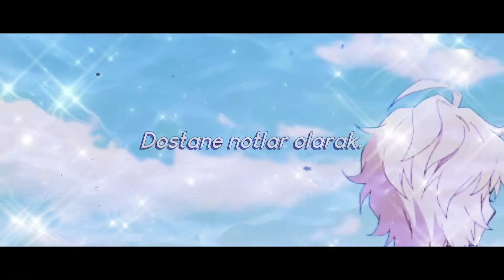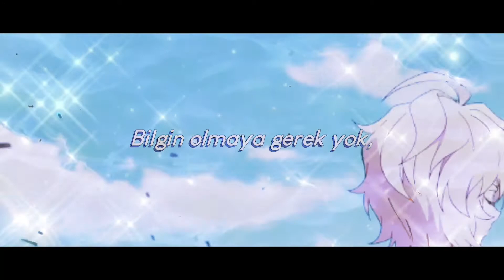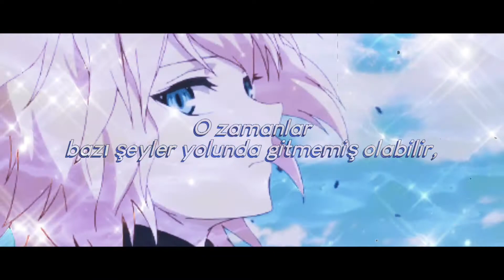Oublaire - History Hates Lovers | Türkçe Çeviri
‘Cause our courses won't, Ignore the way they're designed to erase.*: İki ayrı cümleydi, yani sanırım, bende ikisinin birleşince çok daha düzgün bir anlama sahip olduğunu düşünüyorum bu düşünce cümleyi bence çok daha düzgün hâle getirdi.

Signed to: "my dearest, with love"*: ‘Dearest’ kelimesinin anlamını bilmiyordum ve Tureng sözlüktende çıkmadı, Google Translate’ten baktım anlama ve ‘Sevgili’ diye çıktı. Yanlışlık olabilir, Google Translate’e güven olmaz.. :(

With hopes to settle down for the rest of their lives*: Bu cümleden bir türlü emin olamadım, yanlış olma olasılığı çok yüksek. Lütfen çevirebileniniz varsa bana da söylesin! 😭

How many decades of hiding?*: Şarkıyı çeviren ve benim videosunu izlediğim herkes çevirirken ‘Kaç yıldır saklanıyorlar? ‘ diye çevirmişti, bence bu çeviri kısmi olarak yanlıştı, çünkü cümlede ‘decades’ kelimesi geçiyordu Tureng sözlükte ‘on yıllar’ anlamındaydı. Eğer ‘decades’ kelimesini görmezden gelirsem cümle gerçektende ‘Kaç yıldır saklanıyorlar? ‘ olacaktı fakat orda bir ‘decades’ var! Yani cümle ‘Kaç on yıldır saklanıyorlar? ‘ olmalıydı. Zaten sonradan kullanılan cümlede (Twenty-one centuries of hate. ) benim çevirimi onaylıyordu. 😋

Owari No Seraph’a henüz başlamadım, umarım o zamana kadar spoiler yemem..

𝐋𝐲𝐫𝐢𝐜𝐬:

Who's gonna tell us the stories, that our textbooks don't?
Tales of love that stay blurry, cause our courses won't
Ignore the way they're designed to erase the past
To keep good intentions secret
To force a mask
Too many handwritten letters
Signed to: "my dearest, with love"
All pulled from their papers, ripped out as cover up
To disguise endearment, as friendly notes
It doesn't take a scholar, to know how this one goеs
And historians will call them
Close friends, bеsties, roommates, colleagues
Anything but lovers
History hates lovers
Sidekicks, family, good pals, buddies
Anything but lovers
History hates lovers
Fourty years living together
Wearing the same wedding bands
Two kids and a golden retriever
"Just friends" don't live like that
They don't look at each other
With love in their eyes
With hopes to settle down for the rest of their lives
How many decades of hiding?
Twenty-one centuries of hate
Some things may not've been okay back then
But it's sure all right today
Too afraid to call it what it is
It doesn't take a scholar, to understand this
Close friends, besties, roommates, colleagues
Anything but lovers
History hates lovers
Anything but lovers
History hates lovers
Keep it hidden, rewrite history
Leave it wrapped up in a mystery
Because no one can figure it out (I think they figured it out)
Stash the proof, hide the evidence
Keep it locked until it's relevant
Because they can't figure it out (I think they figured it out)
Because no one can figure it out
I think they figured it out
Anything but lovers
Anything but lovers
Anything but lovers
History hates lovers
Anything but lovers
History hates lovers

𝐀𝐧𝐢𝐦𝐞: Owari No Seraph (Seraph Of The End)